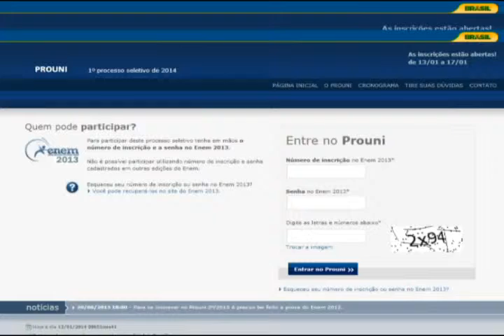Candidatos do Prouni devem ficar atento com a inscrição no Sisu